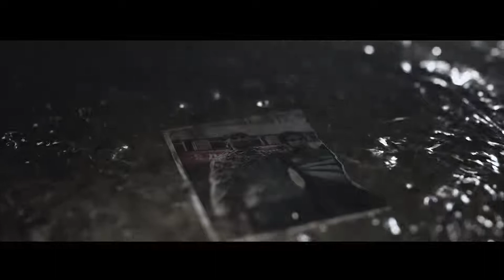DayZ - Every Day is a New Story - Cinematic Trailer - Xbox One.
- DayZ.

- Xbox One.

- Visit the Game Official Website for More News And Media.